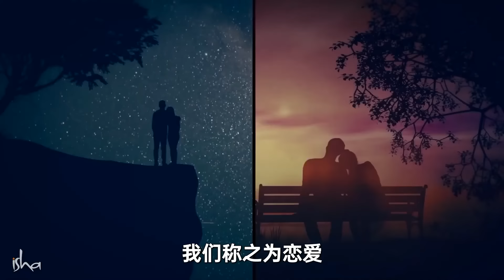理清你关于爱的困惑！| Sadhguru 萨古鲁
萨古鲁与 Juhi Chawla（女演员、制片人、前印度小姐）展开了一场关于到底什么是爱的生动且具有洞见的讨论。萨古鲁解除了很多关于爱和依恋的误解，并且解释了爱上周围的一切人和事物，对于我们每个人来说都是可能的。他阐释道，爱是一种我们内在情感的甜蜜，而不是别人给我们的某样东西。因此，变得有爱或者坠入爱中的可能性是完全掌握在我们手中的。爱情